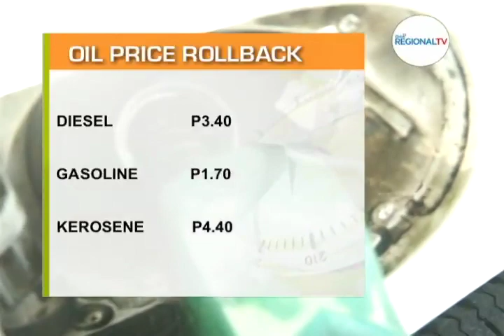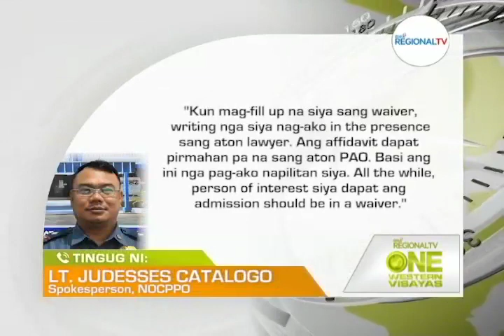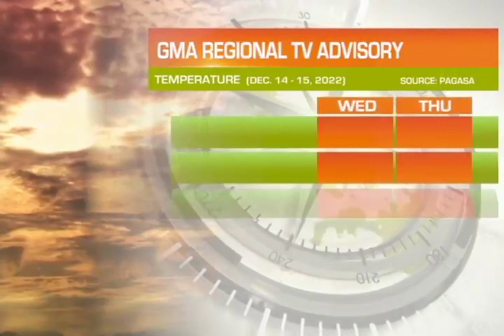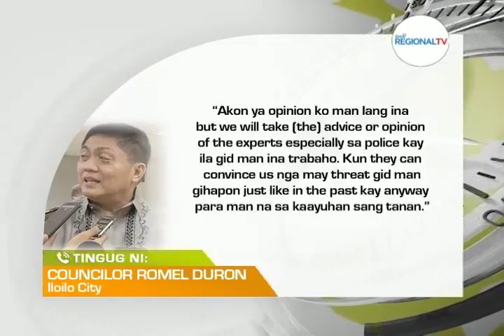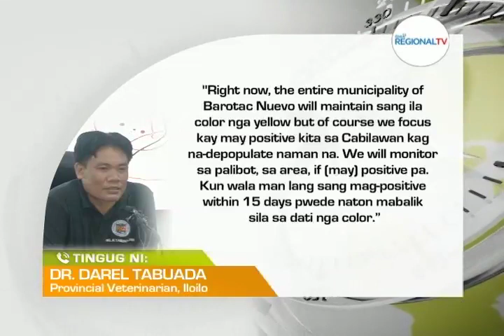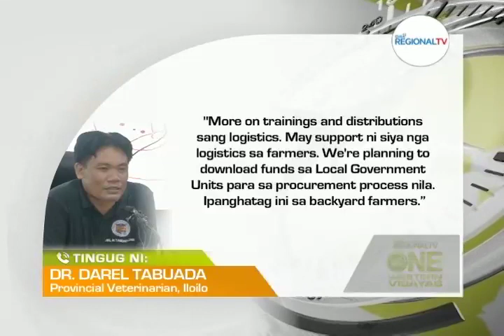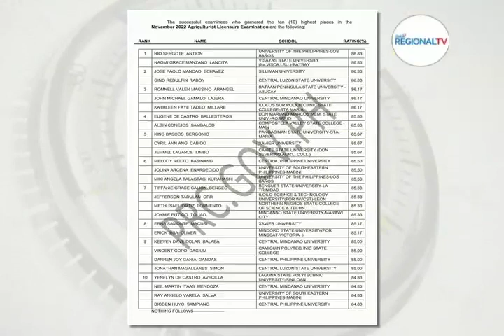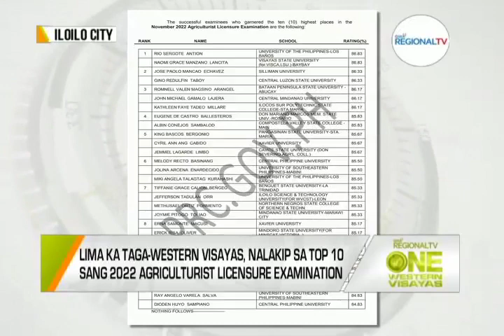One Western Visayas: December 13, 2022